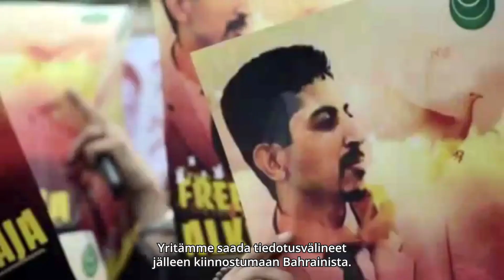Bahrainin ihmisoikeuspuolustajat on unohdettu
Bahrainilainen Nedal Al-Salman kamppailee kotimaassaan ihmisoikeuksien puolesta. Hän työskentelee Bahrainin ihmisoikeuskeskuksessa, joka on maan ainoa riippumaton ihmisoikeusjärjestö. Arabikevään jälkeen kansainvälinen yhteisö on pitkälti unohtanut Bahrainin.